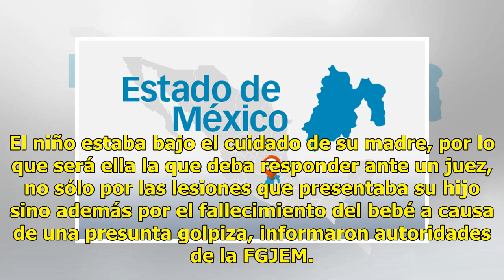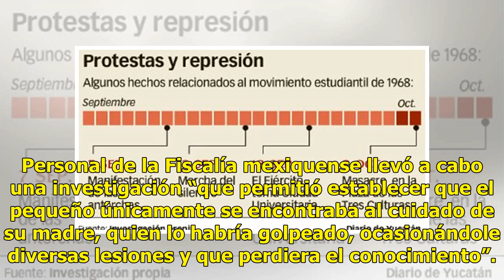La detienen por presuntamente matar a golpes a su hijo de 6 meses - El Diario de Yucatán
CIUDAD DE MÉXICO, (EL UNIVERSAL).- Los golpes que recibió un bebé de seis meses de edad, quien falleció antes de llegar al Centro Médico La Aurora, llevaron a la detención de su madre, Elvira de 22 años de edad, quien fue trasladada por agentes ministeriales de la Fiscalía General de Justicia del Es...